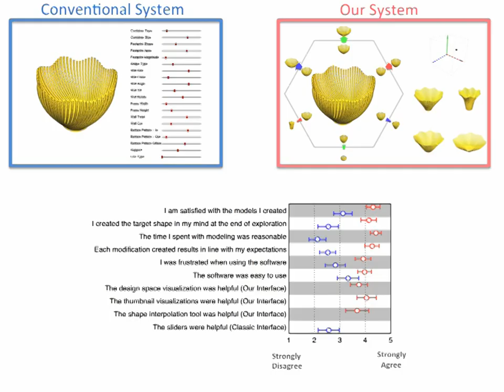Procedural Modeling Using Autoencoder Networks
Mehmet Ersin Yumer, Paul Asente, Radomir Mech, Levent Burak Kara

Abstract:
Procedural modeling systems allow users to create high quality content through parametric, conditional or stochastic rule sets. While such approaches create an abstraction layer by freeing the user from direct geometry editing, the nonlinear nature and the high number of parameters associated with such design spaces result in arduous modeling experiences for non-expert users. We propose a method to enable intuitive exploration of such high dimensional procedural modeling spaces within a lower dimensional space learned through autoencoder network training. Our method automatically generates a representative training dataset from the procedural modeling rule set based on shape similarity features. We then leverage the samples in this dataset to train an autoencoder neural network, while also structuring the learned lower dimensional space for continuous exploration with respect to shape features. We demonstrate the efficacy our method with user studies where designers create content with more than 10-fold faster speeds using our system compared to the classic procedural modeling interface.